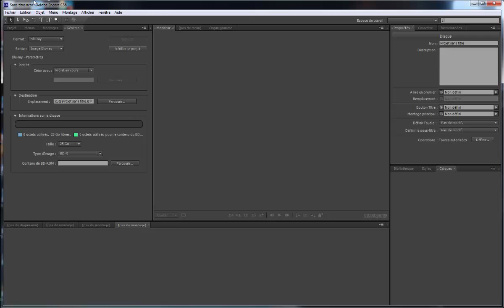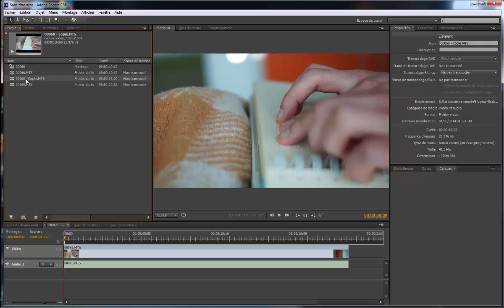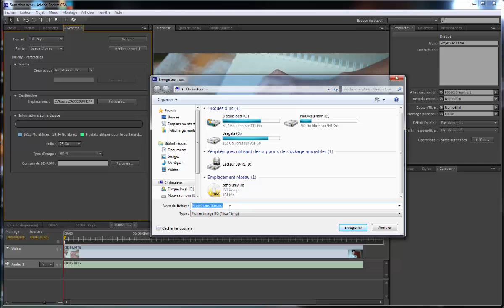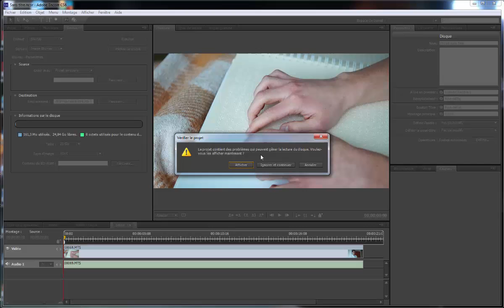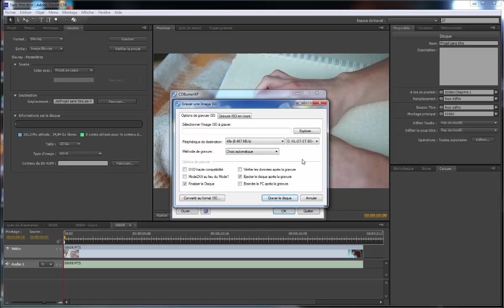Graver un Bluray sur un DVD avec Adobe Encore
Une astuce pour graver vos vidéos HD au format Bluray sur un DVD standard avec Adobe Encore

💡 Mon Pack de Transitions Lumineuses HD et 4K (Light Leaks)

📸Mon matos sur Amazon